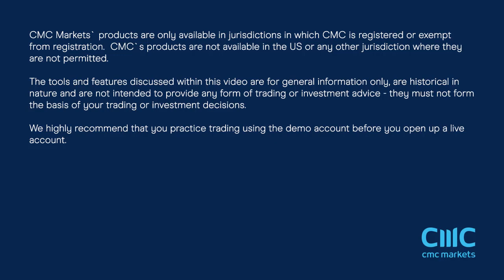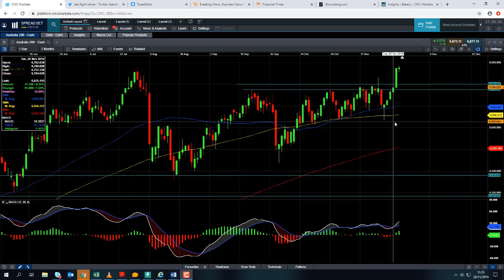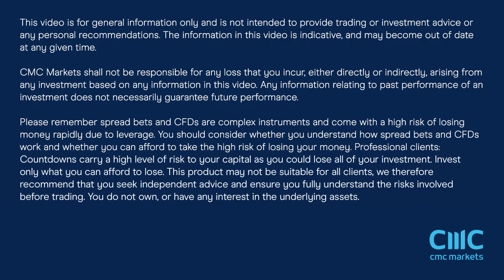Will the ASX 200 target 7000 in the medium term – 28th November 2019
David talks about the rally in the Australia 200 and discusses the possibility of it targeting 6900 and then 7000. Get the latest daily analysis on key markets such as US 30, UK 100, Germany 30, Japan 225, USD/JPY, EUR/USD, GBP/USD, Brent and West Texas Crude Oil and Gold via our CMC TV playlist.